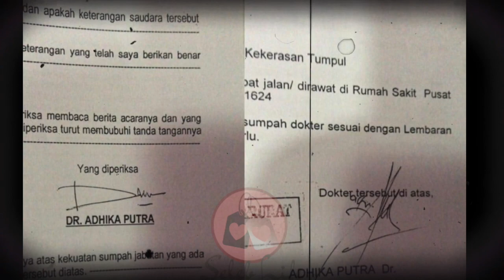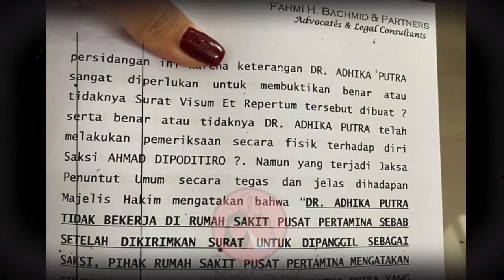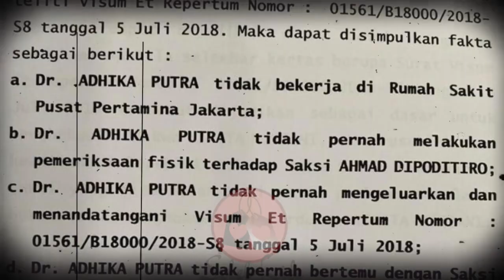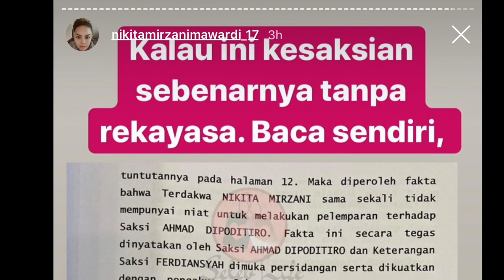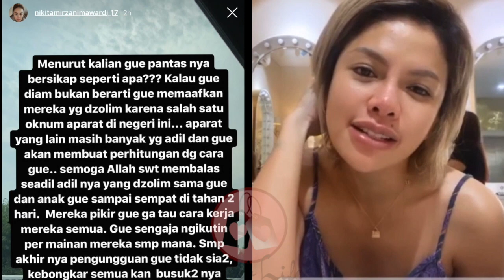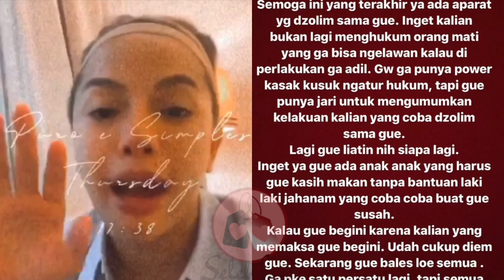Hadapi DIPO LATIEF, NIKITA MIRZANI Merasa DlDZ0LlMl Sebut Rekayasa Hukum Berbalut Cinta!